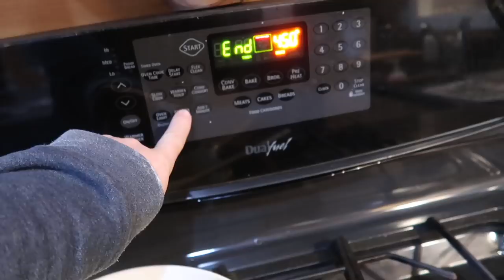Who Won? First to try Out New Kitchen GADGET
Kitchen Gadget Dough Docker ~

Daily Uploads!